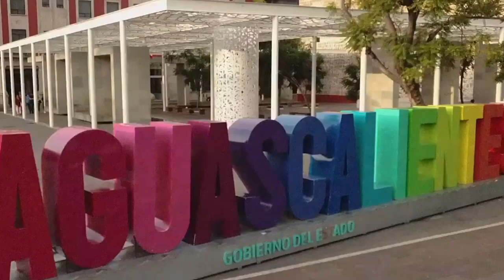Necesitamos seguir haciendo de Aguascalientes un mejor lugar para vivir, humano, próspero: Leo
Necesitamos seguir haciendo de Aguascalientes un mejor lugar para vivir, más digno, más humano, más próspero: Leo Montañez

** Arranca hoy su campaña en busca de la reelección en la alcaldía capitalina*
** Seguridad, agua e infraestructura son los temas prioridad de su propuesta*
** En lugar de criticar, actuemos, esto no se resuelve criticando*

Aguascalientes, Ags. 15 abril 2024.- Leonardo Montañez Castro, candidato del PAN a la Presidencia Municipal de Aguascalientes hizo un llamado a continuar haciendo de nuestra ciudad un mejor lugar para vivir, un sitio más digno, más humano y más próspero.
Estableció, en entrevista que las bases y la prioridad de su propuesta serán la seguridad, el agua potable y la infraestructura.
Recordó que supo sacar adelante de manera exitosa el nuevo esquema de agua potable, la certificación de policías, adquisición de más equipamiento para seguridad y otros temas que son exigencia de los ciudadanos.
Se tiene proyectado realizar una gran inversión en materia de agua potable, la adquisición de un mayor número de megatanques; profesionalizar los esquemas de seguridad, con la inclusión de mayores elementos de alta tecnología, entre otros.
Leo Montañez advirtió que no caerá en la guerra sucia, pues es necesario ponerse a trabajar en lugar de criticar, pues los problemas no se resuelven criticando.
Pidió el voto de los hicrocálidos, para continuar la construcción de un Aguascalientes donde todos podamos vivir mejor y en cuyo proyecto se necesita la participación de todos.